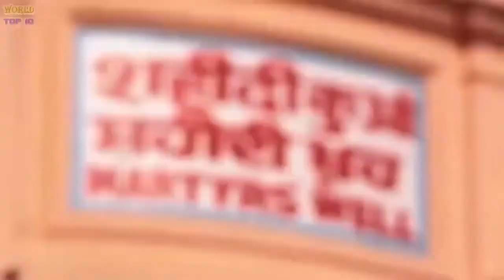Best 10 Places to Visit in India | mann illustrate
travel across different parts of india